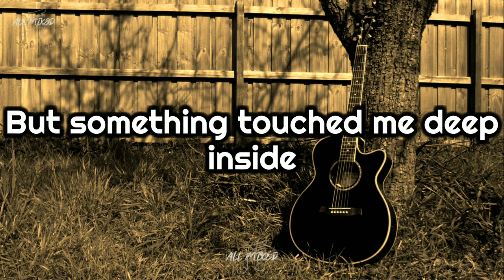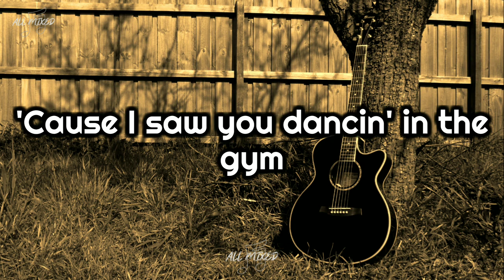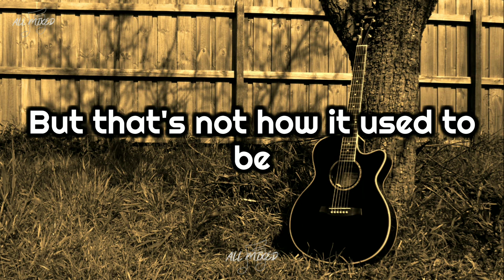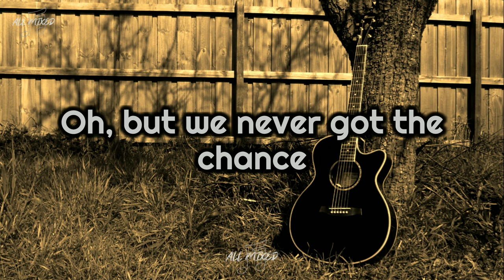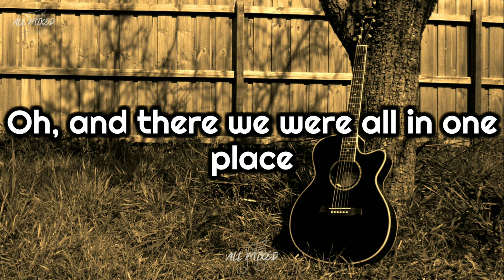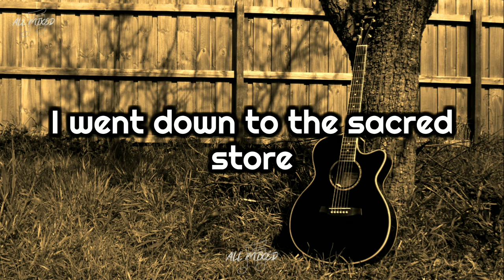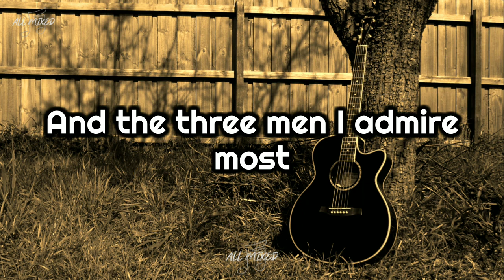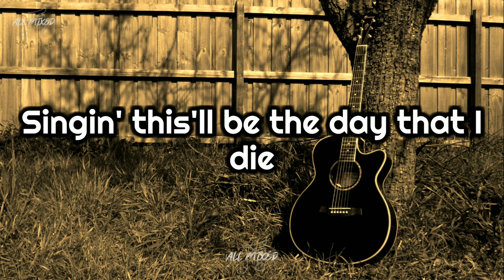Don McLean - American Pie (Lyrics)